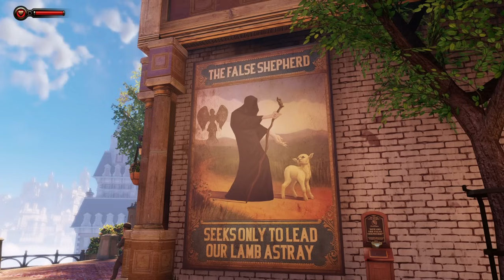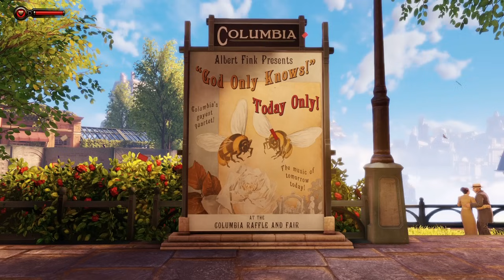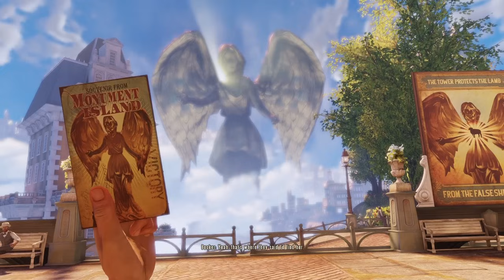BioShock: Infinite (Part 2) - Profit or Prophet?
Welcome to Columbia! A perfect city in the clouds. One that Booker DeWitt is tasked with infiltrating in order to clear his "old debts". But what has he done, and who is this girl he must find? This is only the beginning of the mystery, in a magical world, that is anything but...   This, is BioShock: Infinite.

BioShock Infinite is a first-person shooter developed by Irrational Games and published by 2K. This is the PC version.

• Send your fan mail to:
Jesse Cox